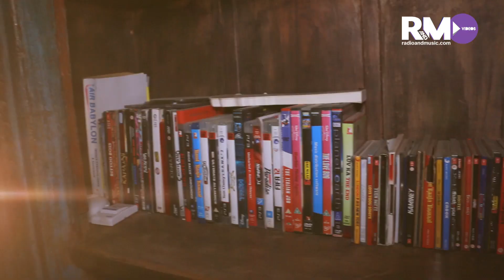Abhijit Vaghani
Sneak Peek into Abhijit Vaghani's beautiful home